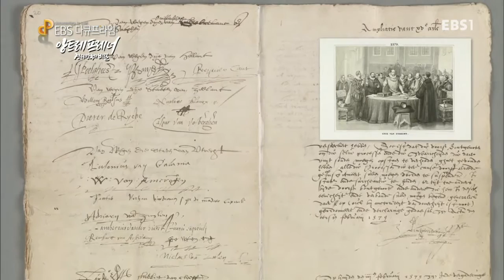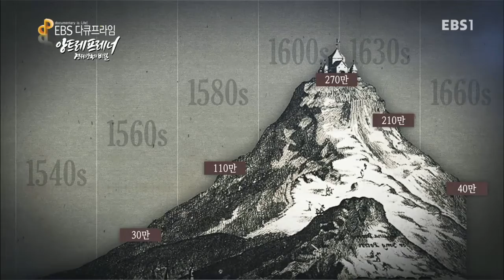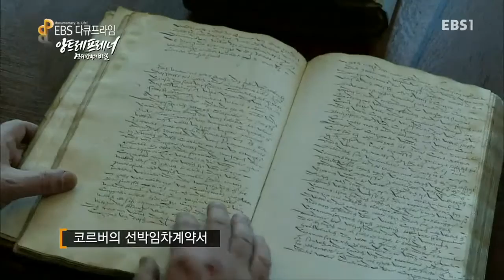EBS 다큐프라임 - 앙트레프레너, 경제강국의 비밀 2부- 부자나라의 탄생_#002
앙트레프레너, 경제강국의 비밀 2부- 부자나라의 탄생,

네덜란드가 동인도회사라는 현대적 의미의 유한책임 주식회사 시스템을 완성하고, 경제강국에 오르기까지의 과정을 추적한다,